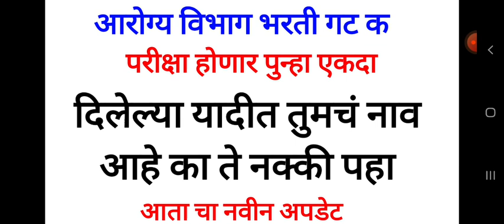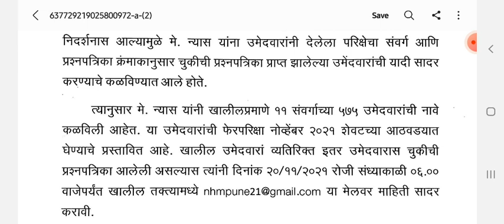arogya vibhag bharti new update|arogya sevak Bharti result|arogya vibhag bharti latest update.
All Government jobs information available in this channel .and government exam preparation completely hear. Click to join